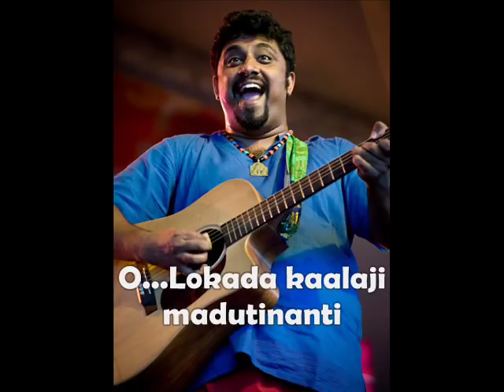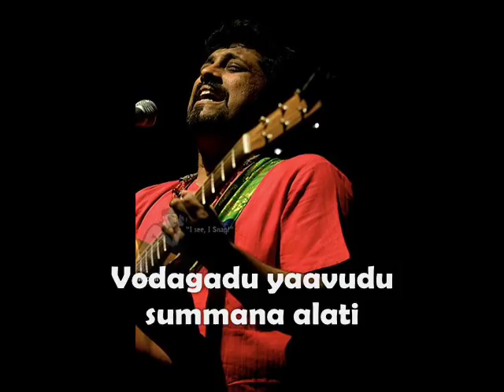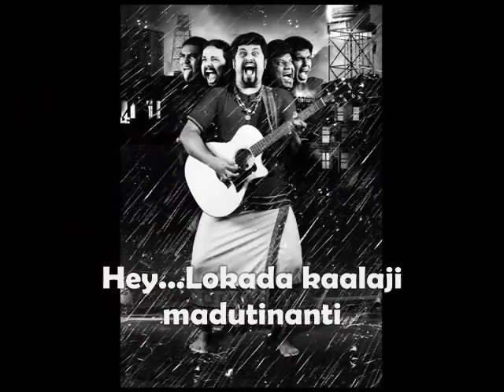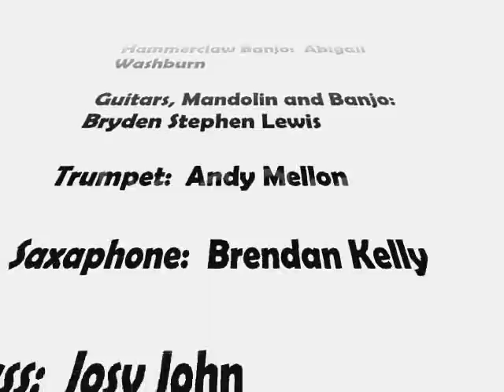Lokada Kaalaji(Lyrics)-Raghu Dixit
Lyrics: Santa Shishunala Shariff
Acoustic Guitar and Vocals: Raghu Dixit
Clawhammer Banjo: Abigail Washburn
Guitars, Mandolin and Banjo: Bryden Stephen Lewis
Trumpet: Andy Mellon
Saxaphone: Brendan Kelly
Bass: Josy John
Drums: Wilfred Demoz
Percussion Programming: Raghu Dixit

LYRICS:
Lokada kaalaji madatheenanti
Ningyaar byaadantaara maadappa chinti

Nee maadodu ghaligi santi
Melu maalagi kattabekanti
aane ambari yerabekanti
mannalli iliyooda thannaga marati

Baduku baalevu nande anti
nidhi seridashtu saaladu anti
Kadava teredu kade yaathrege nadevaaga
Vodagadu yaavudoo summane alati

Neleyu Govindana paadadolaiti
Alakondu hudukidirinnellaiti
Shishunaaladheeshana dayeyolagaiti
rasikanu haadida kaviteyolaiti